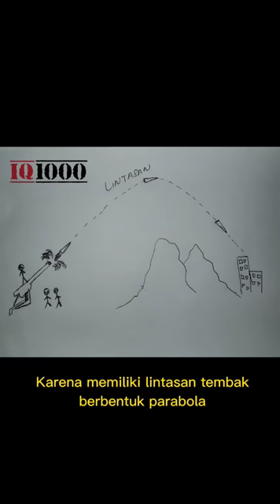Apa Itu Howitzer.? 🤔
Apa itu Howitzer.? Howitzer adalah salahsatu bentuk dari Artileri yang dapat menembak secara langsung maupun tidak secara langsung